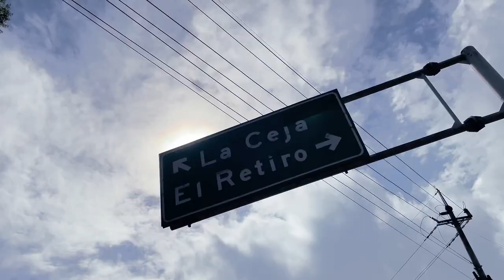MinTIC fortalece la conectividad en Antioquia con inversiones por $13.462 millones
En una nutrida agenda por el departamento de Antioquia, el MinistroTIC, Mauricio Lizcano, compartió con los antioqueños algunos detalles del proyecto con InterNexa para conectar el Pacífico colombiano y el Urabá antioqueño con banda ancha y satélite, que tendrá una inversión de $1.7 billones para desplegar la infraestructura mejorar la conectividad de la región.